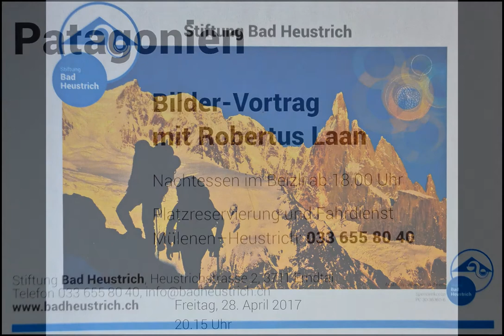Patagonien Diaschau 28. April 2017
Prelude zur Diaschau in Bad Heustrich